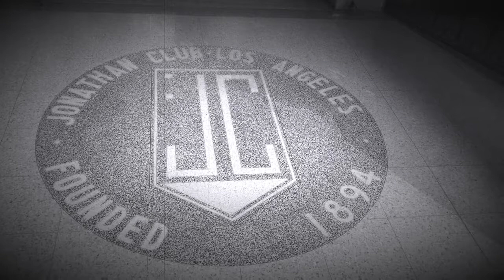Jonathan Club - Happy Holidays